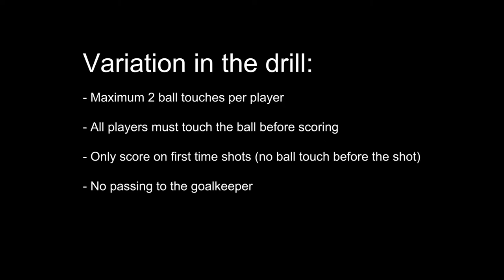Soccer drill - Closed skill to open game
Genius way of making players transfer closed circuit skills into open play with this drill:
The team who complete the first (the closed circuit) part of the drill wins the right start the open game with ball possession and an extra player on the field.
Whenever a team gets scored agains, that team starts the next ball with an extra player entering the field.